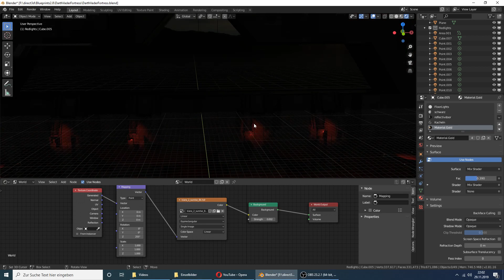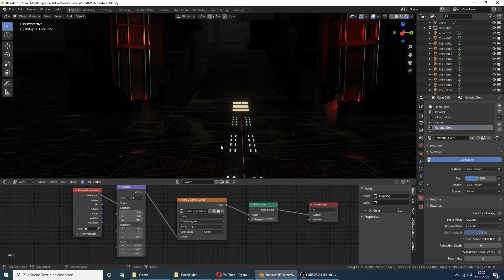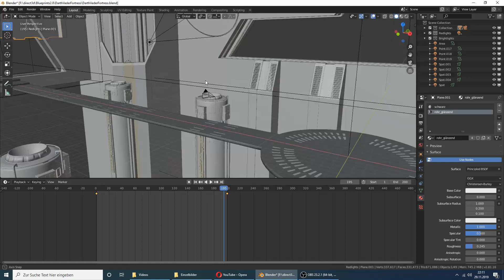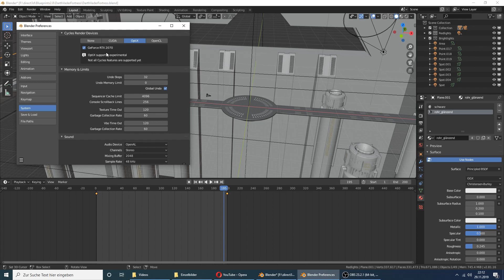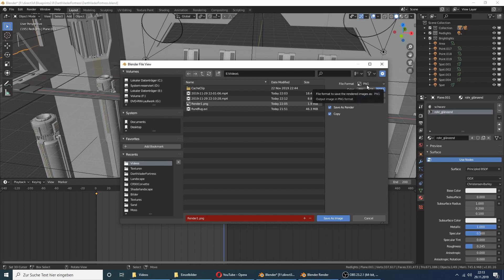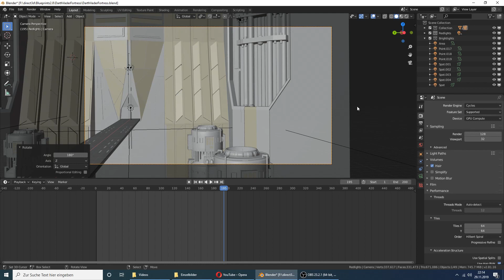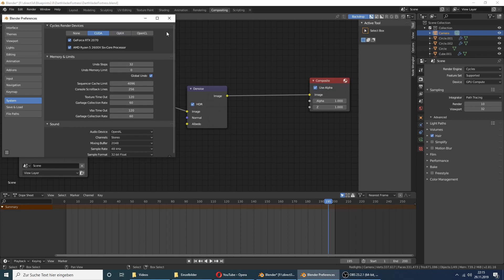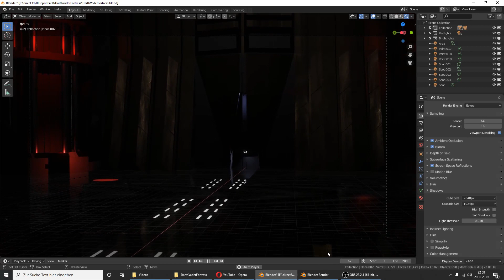Darth Vaders Festung mit Blender 2.81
In diesem Video zeige ich euch den Raum in Darth Vaders Festung, in dem Direktor Krenic auf Darth Vader trifft(Rogue One).

Der Raum wurde wieder mit einfachen Mitteln umgesetzt und die Stimmung wird nur durch die verschiedenen Lichter  und die Dunkelheit erzeugt.

Letzte Woche wurde auch noch die Blender Version 2.81 veröffentlich. Aus der Liste der neuen Features zeige ich euch:

- den neuen Inteldenoiser mit der Node
- die RTX Unterstützung in Cycles
- den neuen Dateidialog
-die neue Auswahlmöglichkeiten im Outliner